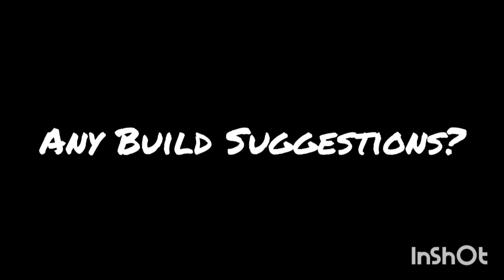How To Build: Al Walentowski's Ford | Offroad Outlaws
Hello everybody and welcome back to How To Build! In this episode, we build Al Walentowski's Ford Ranger upon special request. I will show you how I have it tuned, show what decals were used, and mess around with it a little! I hope you enjoy, and feel free to build one for yourself!